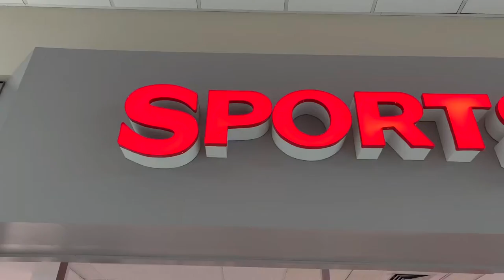Love or Hate My Job? Life of a Shoe Salesman at Hibbett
Just wanted to do a quick Vlog for you yall while I was on lunch break…..